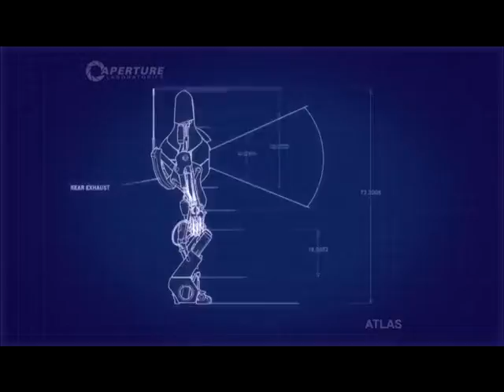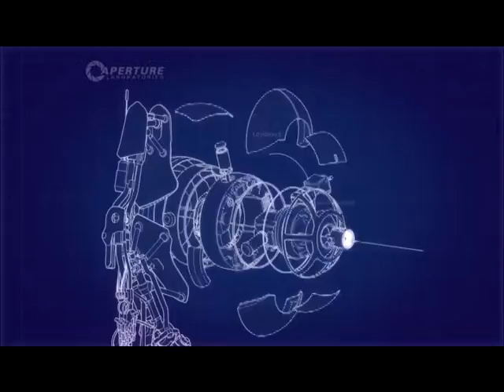Portal (part 10) with Chrono and Logic doing a live commentary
we will try to get more content out as fast as possible
And please look us up at twitter